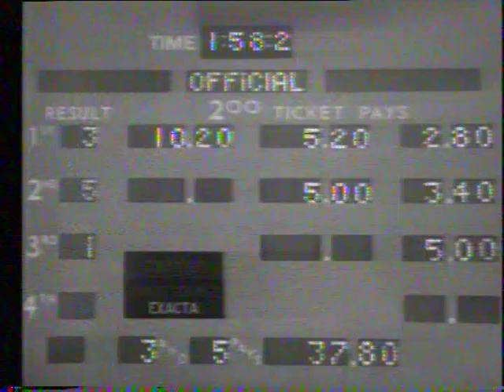1983 Yonkers Raceway - Energy Burner & Tom Merriman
3 YO Invitational $30,000

1- Empire Larry & Butch Dokey
2- Ticket To Ride & Billy Haughton
3- Energy Burner & Tom Merriman
4- Fortune Teller & Eldon Harner
5- Jo-Nathan & Jim Marohn
6- Jules Hanover & John Campbell
7- Power Bunny & Carmine Abbatiello
8- Elarfus & Pat Crowe